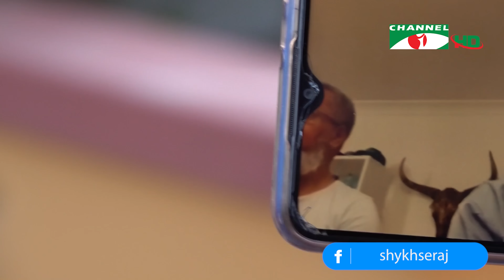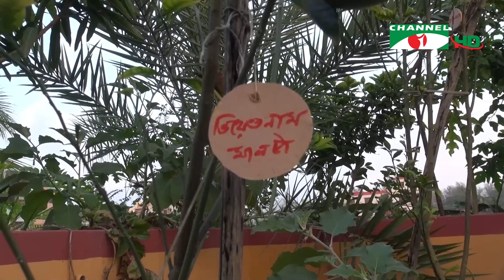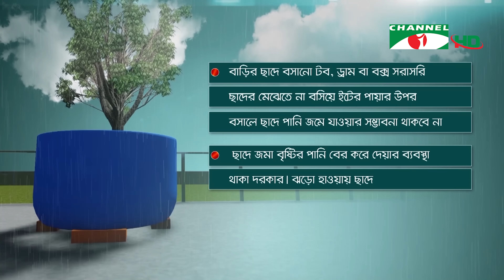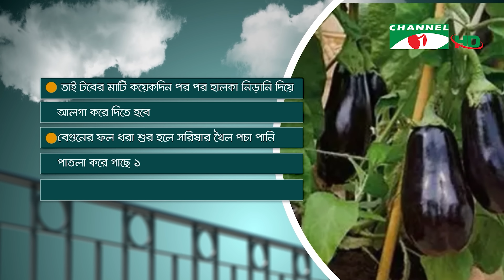পটুয়াখালীর সবুজবাগের রুহুল আমিনের ছাদকৃষি | পর্ব ২৫২ | Rooftop Farming | Shykh Seraj | Channel i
দুই ভবনে দুই ভাইয়ের ছাদকৃষি

ভবনের ছাদে শান্ত-স্নিগ্ধ পরিবেশ গড়ে তোলার পাশাপাশি বিষমুক্ত ফল-ফসল উৎপাদনে মনোযোগী হচ্ছেন উদ্যোক্তারা। বড় বড় শহর থেকে এই চর্চাটি এখন পৌঁছে যাচ্ছে মফস্বল শহরেও ।

দক্ষিণাঞ্চলের শহর পটুয়াখালীর সবুজবাগের দু’তলা ও চারতলা দুটি ভবনের বাসিন্দা রুহুল আমিন ও তার ভাই আব্দুস সোবহান। এখানে ২২শ ও ২৫শ বর্গফুট আয়তনে চলছে দুই ভাইয়ের কৃষিচর্চা।

তাদের দেখে উজ্জীবিত হয়ে জেলা শহরের নতুন প্রজন্মের কাছেও আগ্রহের জায়গা হয়ে উঠছে ছাদকৃষি। জানা গেল, এই পরিবার শুধু নিজের প্রাঙ্গনই শোভিত করেননি, পালন করছেন সামাজিক দায়িত্বও।